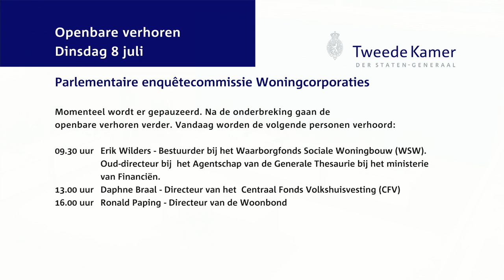Parlementaire enquêtecommissie Woningcorporaties -- Openbaar verhoor dag 18 - Daphne Braal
Daphne Braal (Directeur van het Centraal Fonds Volkshuisvesting)